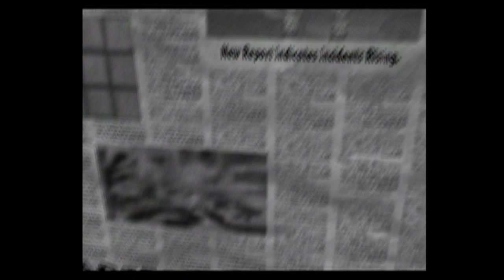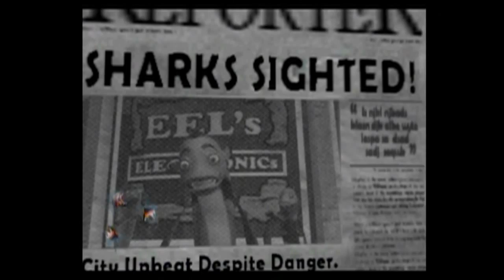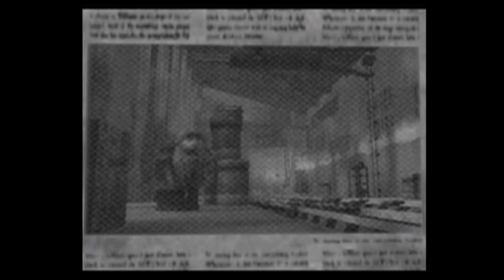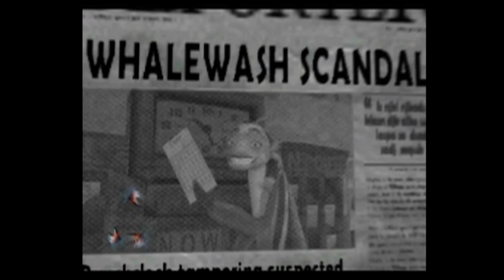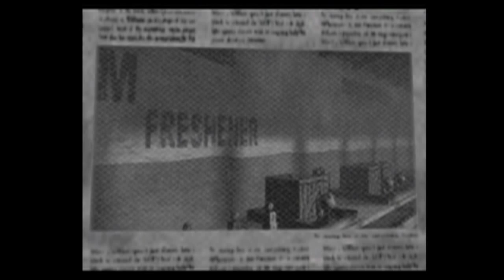Derpy Retry's Shark Tale Part 2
Working at the car wash